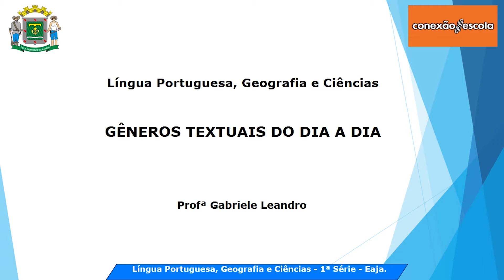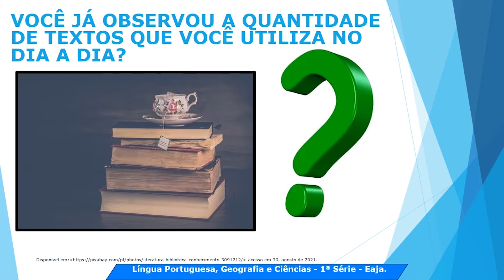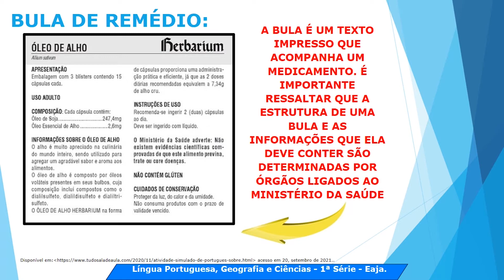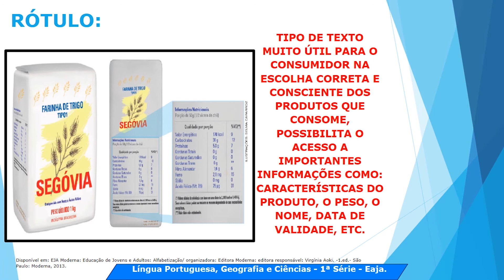1ª Série - EJA - Língua portuguesa - Gêneros textuais do dia a dia